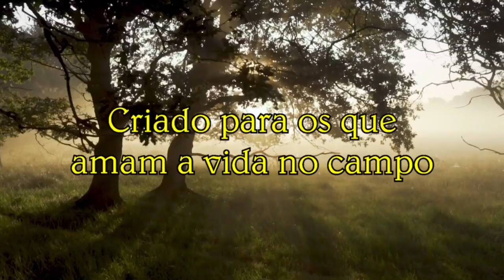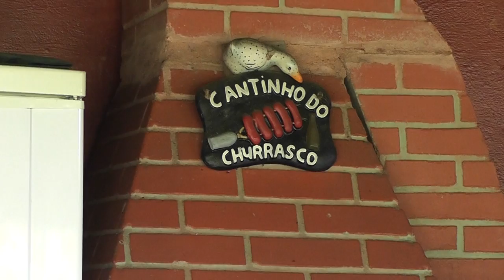Vida na roça - Visitando a família do Josué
Fomos passar uns dias em Ipuiúna e logicamente visitar os amigos. Não deixaríamos de passar no Josué e Janaína, já que sua família está muito ligada à nossa.